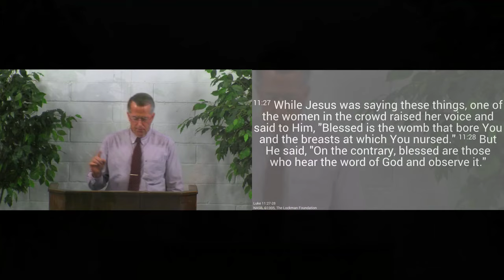190811pm - Who Is Blessed? - Luke 11:27-28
We are blessed if we listen to God’s Word.